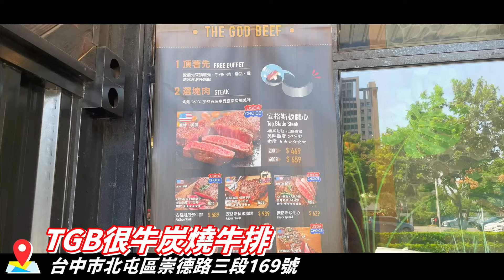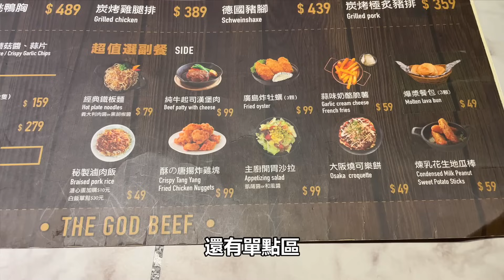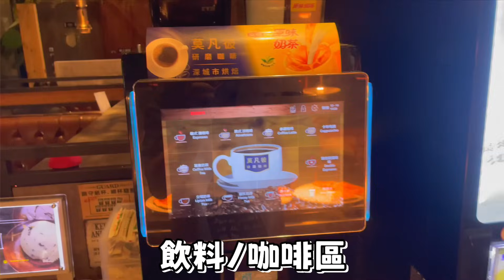最便宜359元窯烤披薩周邊吃到飽!! TGB很牛炭燒牛排/濕式熟成 PIZZA BUFFET《牛舌吃好料 EP 268》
這家氣氛環境都不錯~
最便宜359元就有披薩飲料自助吧吃到飽
其實蠻不錯的~

▲TGB很牛炭燒牛排
台中市北屯區崇德路三段169號